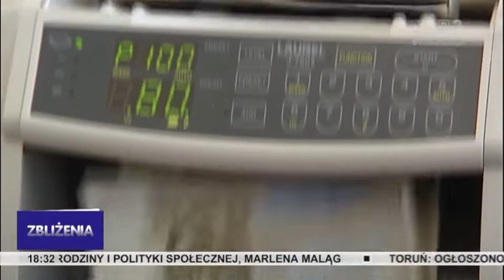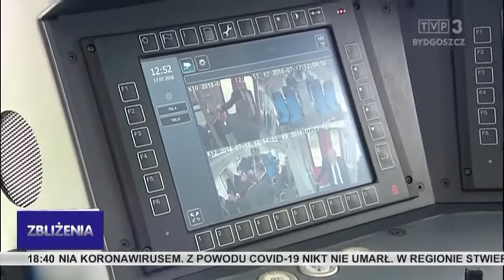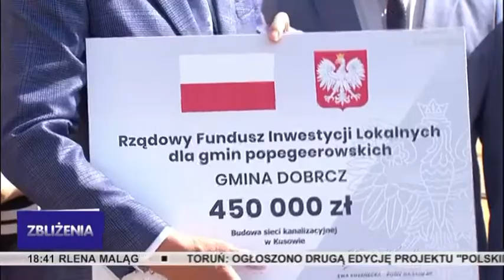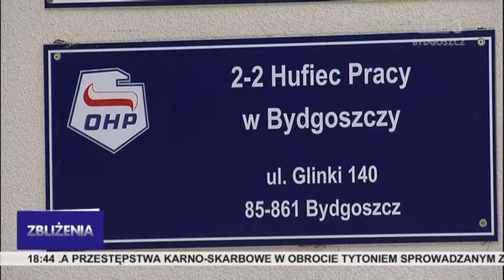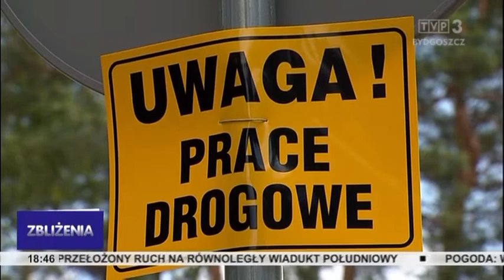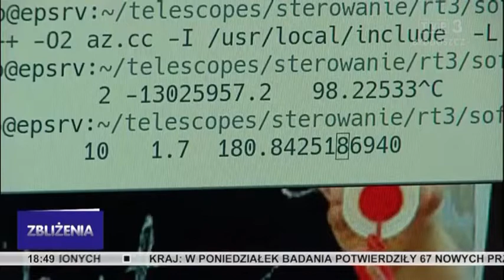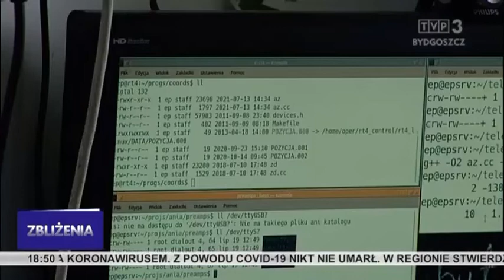Zbliżenia TVP3 Bydgoszcz 19.07.2021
Rodzina w centrum uwagi - konsultacje Strategii Demograficznej. W poszukiwaniu Polskiej Marki Turystycznej. Bydgoska PESA dostarczy tramwaje do Rumunii. Radioteleskop w podtoruńskich Piwnicach do naprawy.